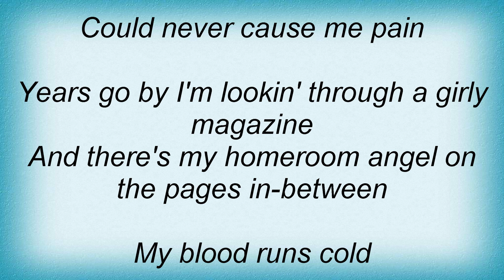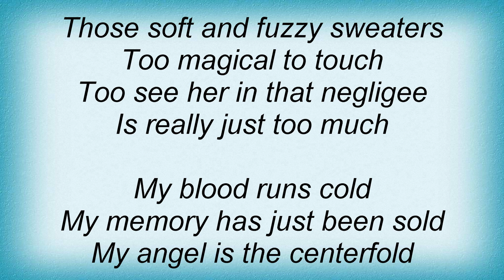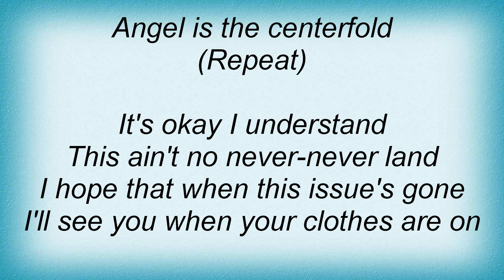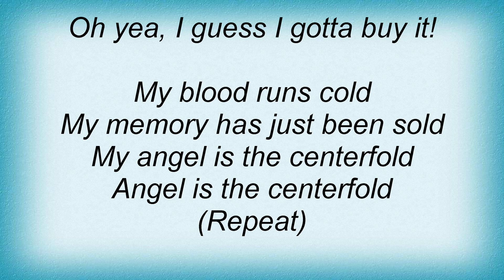Status Quo - Centrefold Lyrics